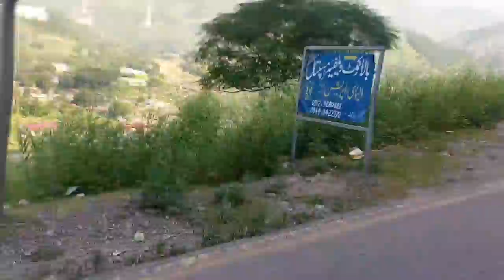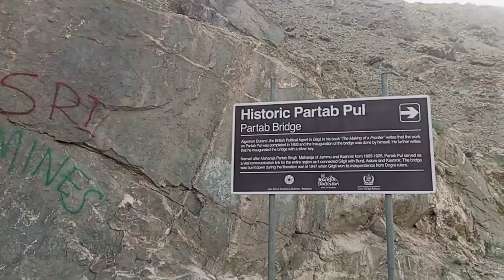Abbottabad to Naran, shangrila, skardu and khaplu sol bike trip series |ep 1 | @mk hacks and vlogs